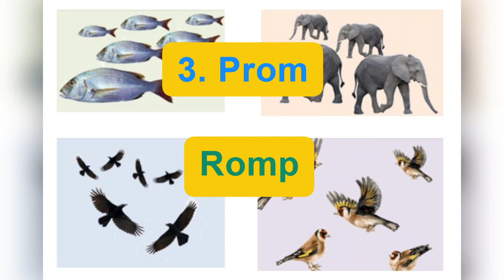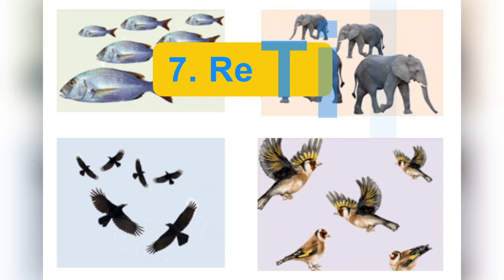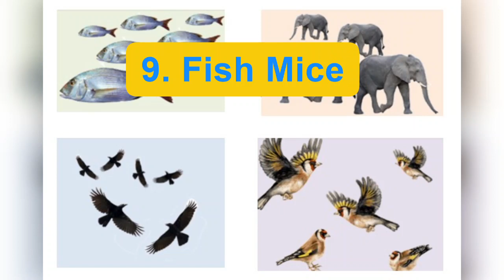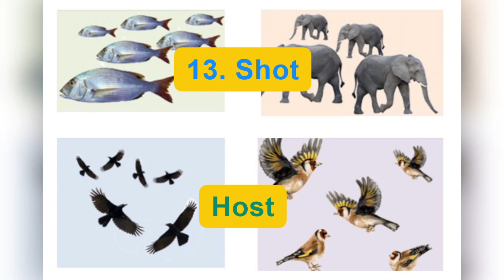ANAGRAMS - COLLECTIVE NOUNS-ANIMALS - PART 4 , DIFFICULTY - HARD (WORD SCRAMBLE) -GROUP OF ANIMALS